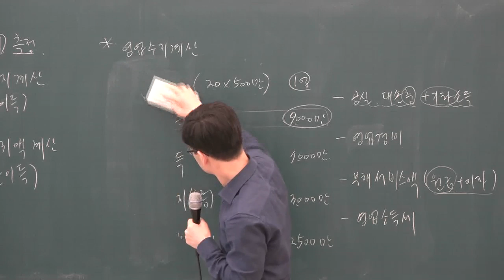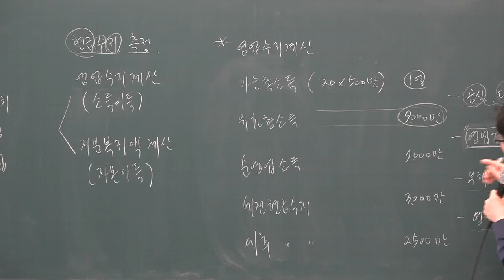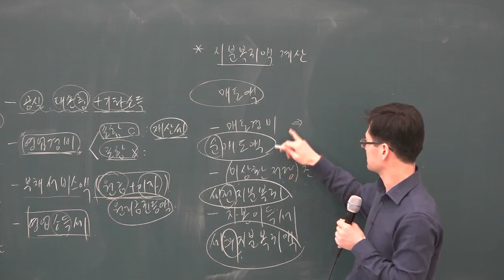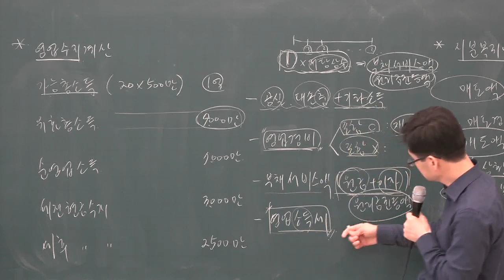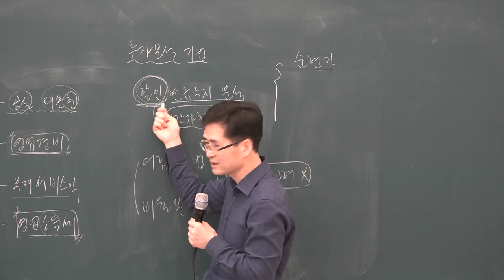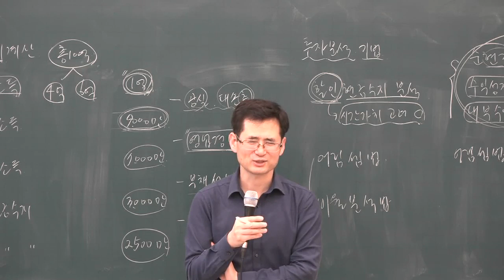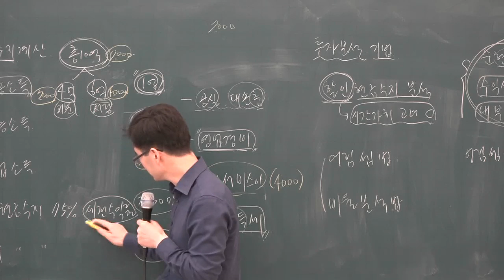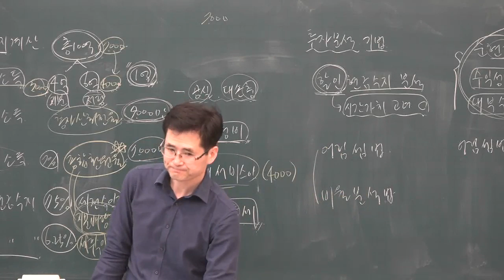[공전무] 2019년 공인중개사 부동산학개론 기본이론 1-16